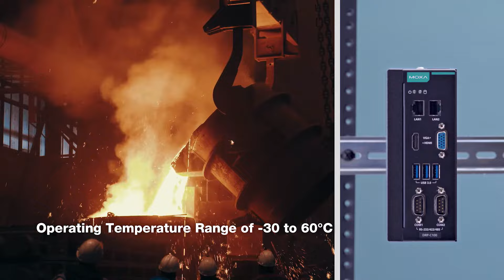Moxa x86 Industrial Computers First Unboxing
Unboxing a Moxa x86 industrial computer for the first time, such as models from the BXP-A100/C100, DRP-A100/C100, and RKP-A110/C100 series, is an experience that reveals the robustness and innovation behind Moxa's industrial computing solutions. These series exemplify a commitment to reliability and durability, engineered to withstand harsh industrial environments. Each computer comes with a 3-year warranty, underscoring Moxa's confidence in their product's longevity and performance. Furthermore, Moxa guarantees a 10-year product longevity, ensuring that industrial operations can depend on a stable and long-term computing solution.
The adaptable and versatile portfolio of the BXP, DRP, and RKP series offers a range of configurations to meet diverse industrial needs. Whether for automation, data processing, or edge computing, these series ensure that every application finds its match. The configure-to-order (CTO) service enhances this adaptability, allowing customers to tailor their industrial PC to specific requirements. This service streamlines the assembly process, making system integration seamless and efficient.